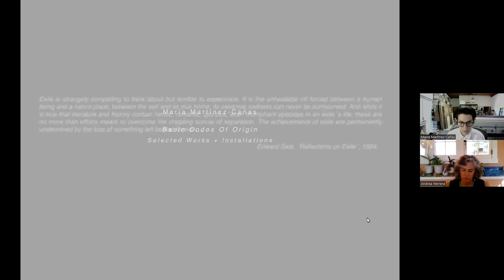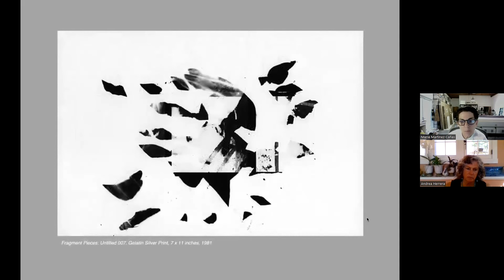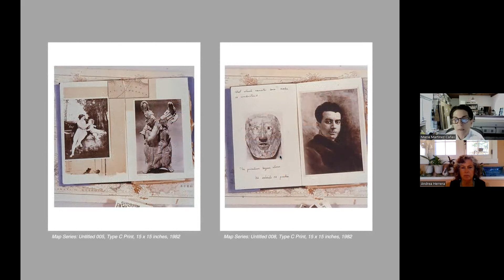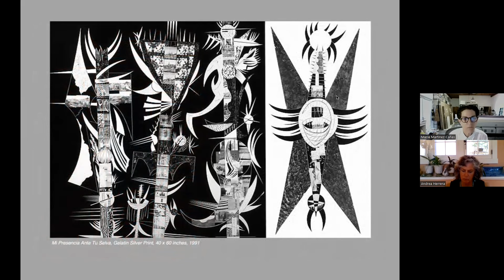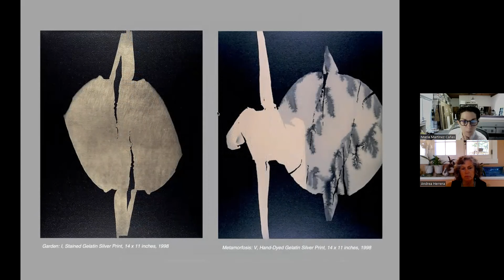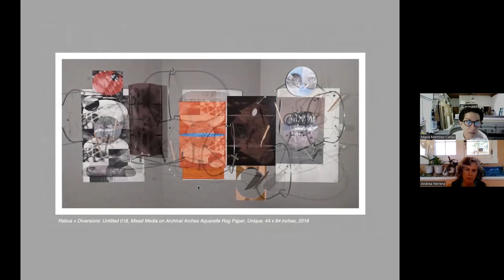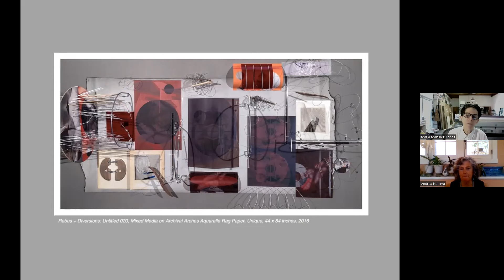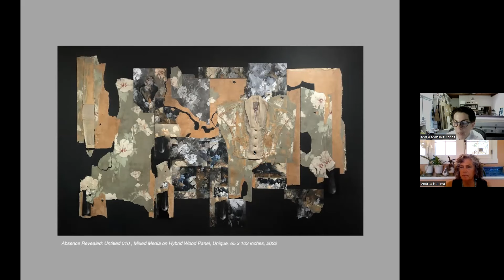CONTEMPORARY ARTISTS SERIES: MARÍA MARTÍNEZ CAÑAS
An in-depth profile of the artistic trajectory of María Martínez Cañas, as described by the artist herself, whose work deals primarily with her Cuban heritage and journeys of discovery. Documents related to Cuba often have formed the basis for her photographs and are sometimes contrasted with doors and windows that suggest openings and closings; the revealed and the hidden. Some of her later work has been creating photograms by placing vegetative matter from her backyard between photographic paper and a light source.